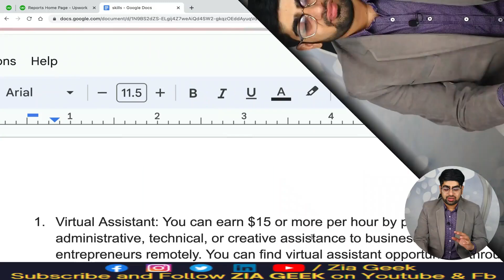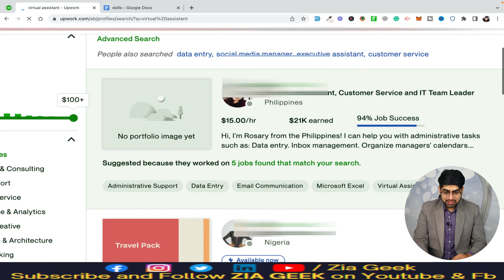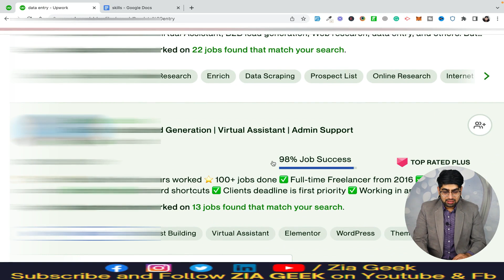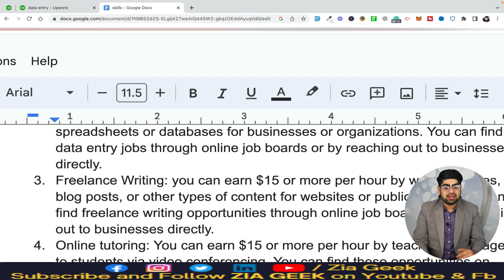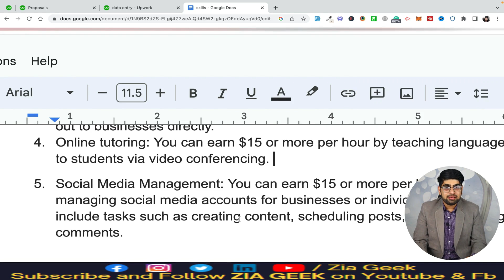Earn $15 Per Hour Online || How To Earn Money Online Without Investment || Zia Geek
Welcome to Zia Geek, the world's best YouTube channel for learning how to earn money online! In this video, we're going to discuss how you can earn money online in Pakistan without any investment, and we'll share with you some smart money tactics that you can use to start earning up to $15 per hour online.
Are you tired of struggling to make ends meet? Do you want to earn extra money from the comfort of your own home? Look no further than this video. We've done the research for you, and we're ready to share our knowledge with you.
Whether you're a student, a stay-at-home parent, or anyone looking to earn money online in Pakistan, we've got you covered. In this video, we'll show you how to make money online without investing any money upfront. You'll learn about various online earning opportunities, such as virtual assistant jobs, digital marketing skills, blogging and YouTube, graphic design, and programming.
Our smart money tactics will help you get started on your online earning journey and potentially turn it into a full-time job. With some dedication and hard work, you can start earning money online today and achieve financial freedom.
So, if you're interested in learning more about online earning in Pakistan without any investment, be sure to watch this video all the way through. We've included keywords such as "earn money online in Pakistan," "smart money tactics," "online earning opportunities," and "financial freedom," to help you find this video easily and get the information you need to start earning money online. Thank you for tuning in to Zia Geek!

Whatsapp pe bat krne waly hazarat in me se koi b join kr len. Pehly se start kren, agr fill ho to next. Good luck.

🚨🚨🚨Get Free Website🚨🚨🚨

✔️  Join by Following Link To Earn $25. (Payoneer)

✔️ WordPress Course

Fiver Course

✔️ Youtube Course

✔️ Javascript Course